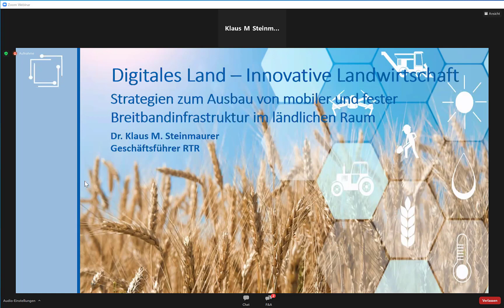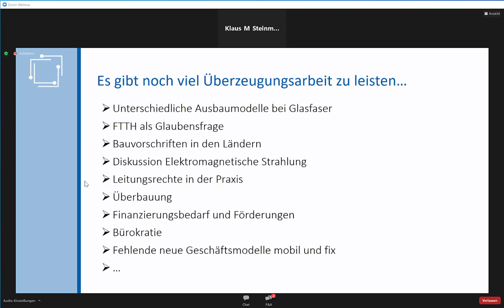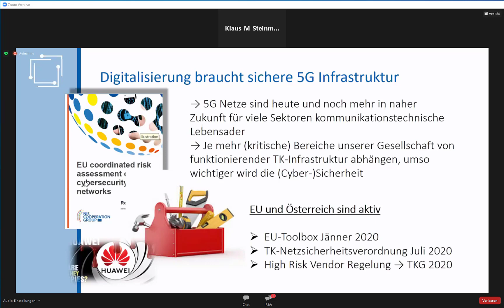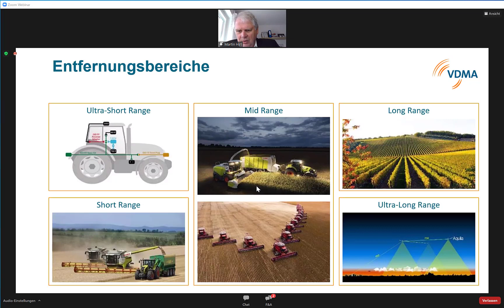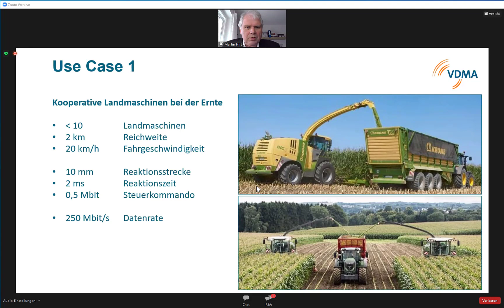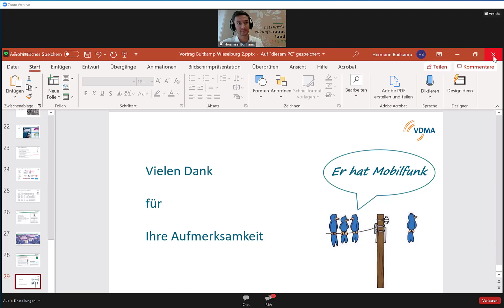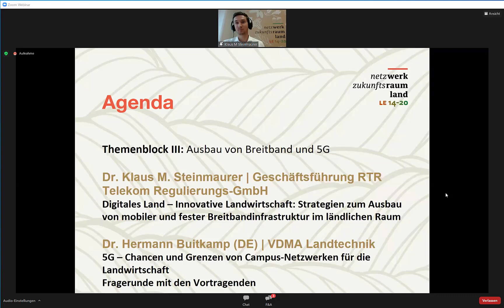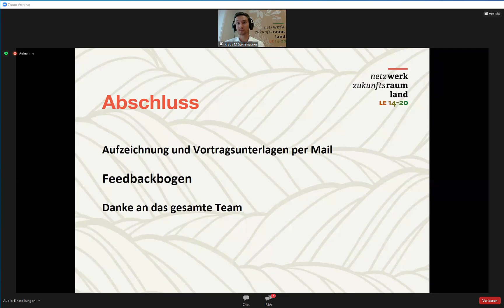Smart Farming und 5G - Was bringt es für die Praxis?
Themenblock III: Ausbau von Breitband und 5G